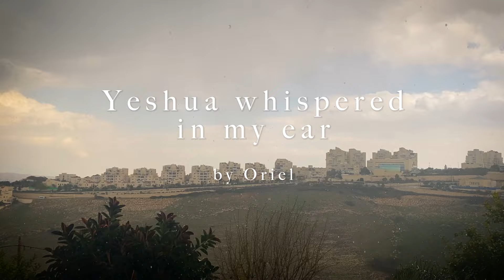Jesus appeared to me in a dream and whispered 4 words | Israel Vlog 89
00:00 Jesus whispered in my ear
04:10 What is love? Baby, don't hurt me.
06:03 It gets worse before it gets better

♥ Know somebody who needs to hear this? Do you want to learn more about Israel?
Love you! ❤️🇮🇱

Articles:

✅ Did God warn Israelis through dreams about the October 7 attack?